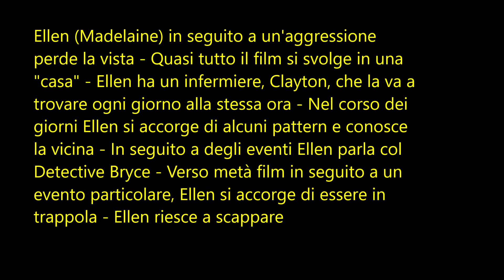Sightless (2020) ; Madelaine Petsch